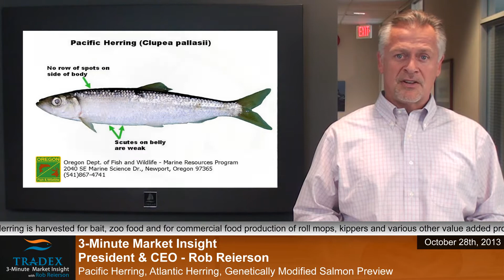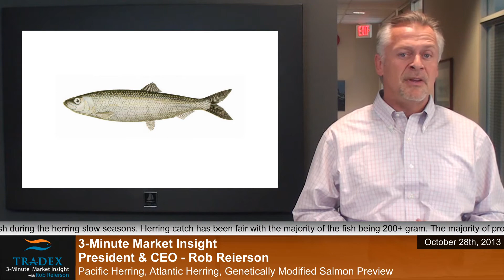3-Minute Market Insight - Pacific Herring, Atlantic Herring, Genetically Modified Salmon Preview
This week in the Tradex Foods 3-Minute Market Insight, Rob Reierson discusses...
- Labrador & Newfoundland Herring catch has been fair with the majority of fish being 200+ gram & prices hovering around $0.50/lb USD
- British Columbia Canada Herring Fishery set to begin with initial quota set but quota is expected to increase during the season
- Big News is expected for Genetically Modified Salmon, preview of in-depth report in the coming weeks